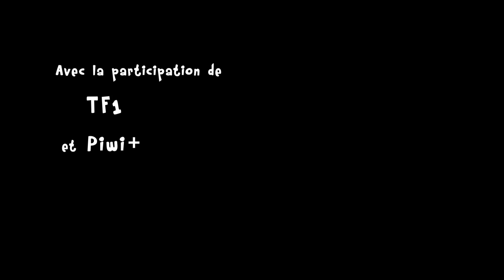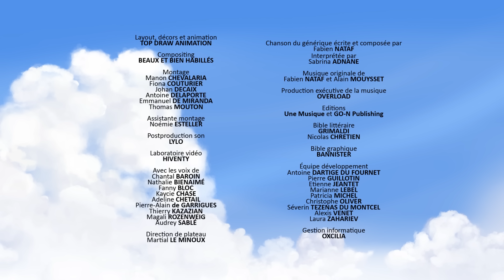Tib a un nouvel ami 🐰😃 | Tib et Tatoum français | Episodes Complets | 2H | Dessin animé dinosaure